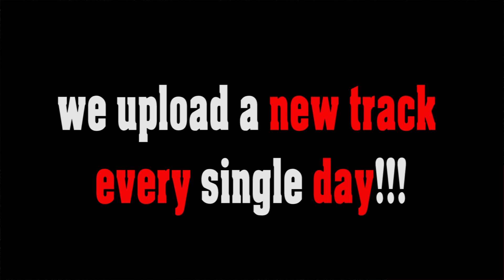Classic Cars & Moonshine no copyright rockabilly swing